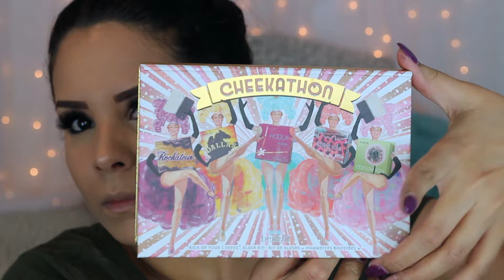MAQUILLAJE USANDO PRODUCTOS NUEVOS 2016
FAVOR DE LEER GRACAS .

HOLA MIS HERMOSURAS ESTE VIDEO ES UN TUTORIAL EN EL CUAL ESTOY UTILIZANDO ALGUNOS PRODUCTOS NUEVOS QUE SE QUE LES VA A GUSTAR A IGUAL QUE ME GUSTARON AMI

SI DESEAN VER ALGUNA RESENA (REVIEW) DE ALGUN PRODUCTO DEJE MANITA ARRIBA O UN COMENTARIO QUE CON MUCHO GUSTO LO HARE PARA USTEDES GRACIAS POR VERME

DIOS ME LOS BENDIGA MUCHOOOOOO.

SNAPCHAT BEAUTYBYJAASS

PARA CONTACTARME ALGUNA COMPANIA PARA PRODUCTOS O COLABORATIVOS
MI CORREO ELECTRONICO

EQUIPO UTILIZADO EN ESTE VIDEO

FINALCUT PRO
CANON T5I
DIVA RING LIGHT EBAY